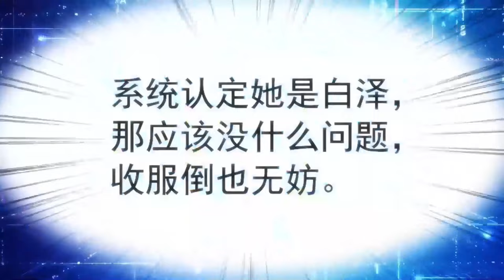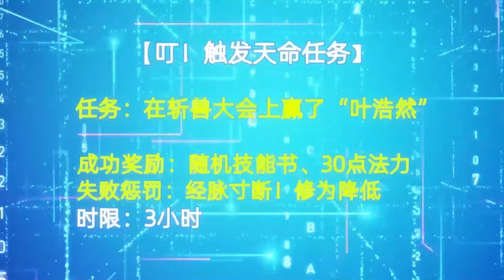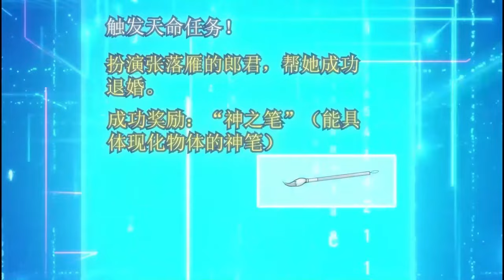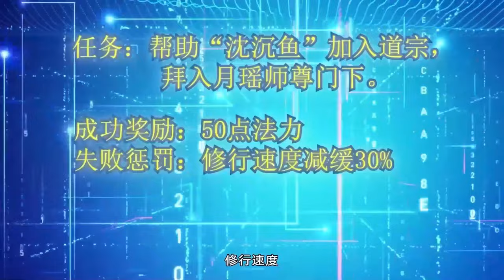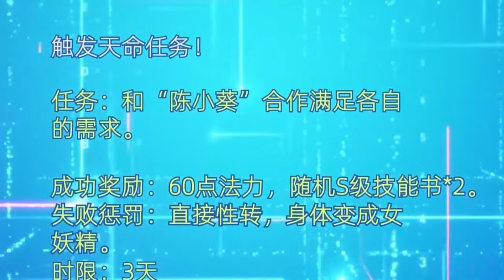【Eng Sub】《我家大師兄太逆天了》第1-28集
00:00 加入Qixiang-YouTube会员 抢先看更多精彩动漫：

【故事簡介】
我叫張逸，是師尊月瑤的第一個弟子，別人都叫我大師兄，突然有一天我擁有了覺醒聖體的機會，可系統卻讓我先攻略師尊！！這可怎麽辦？！